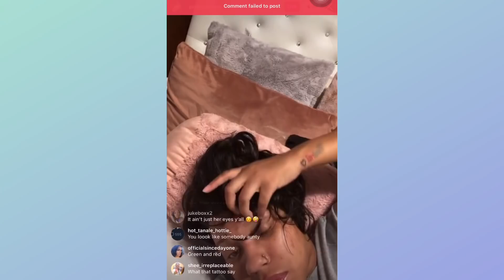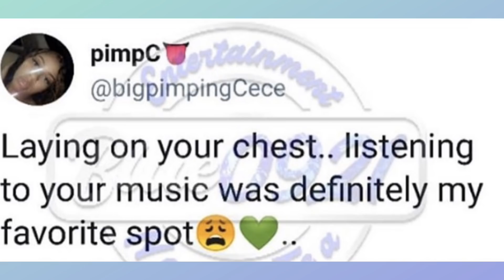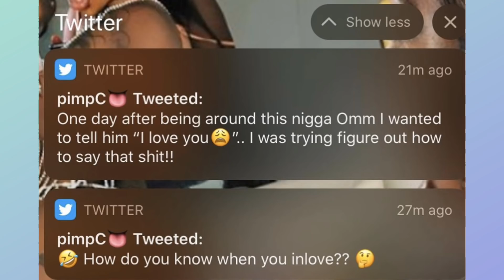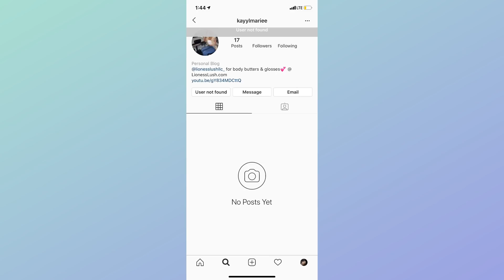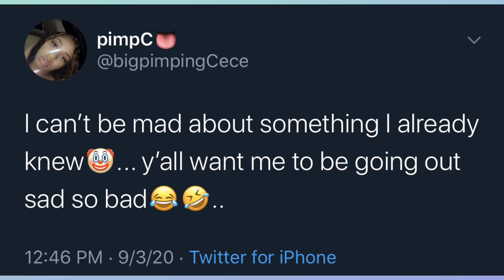NBA Youngboy Fake Baby Mama Kayylmariee Upset Pimpceecee Got Kentrell Name Tattooed